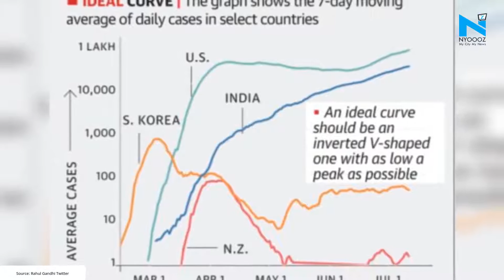"India at good position?": Rahul Gandhi's dig at Amit Shah over COVID-19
Congress leader Rahul Gandhi on Monday questioned the Centre's claim of India's "good position" in its battle against COVID-19. Along with his tweet, the Congress leader also tweeted a graph depicting the "ideal curve" for Covid-19 cases.